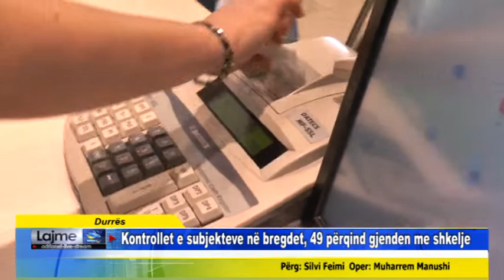Durrës - Kontrollet e subjekteve në bregdet, 49 përqind gjenden me shkelje